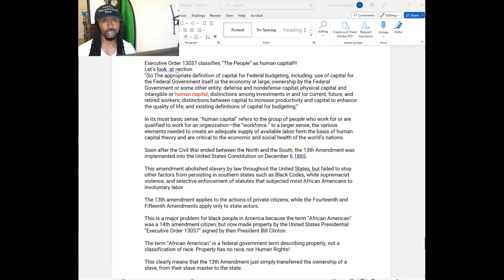The Shocking Reality: Your Worth as Human Capital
WHY AM I HERE? ON AMAZON THE PARSIMONIOUS ALTER EGO vs ME AGAINST THE WORLD Why am I here hard cover on amazon

maf(men against feminism)

Log on to Rumbel the show is moving to rumble now

webinar